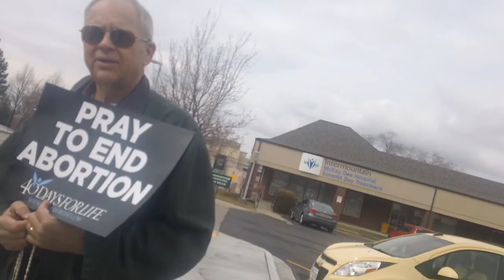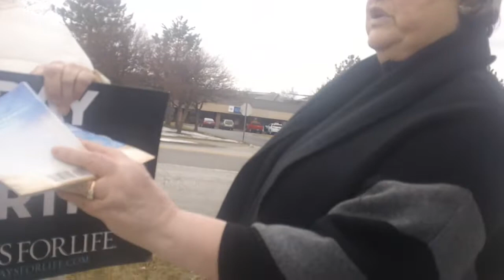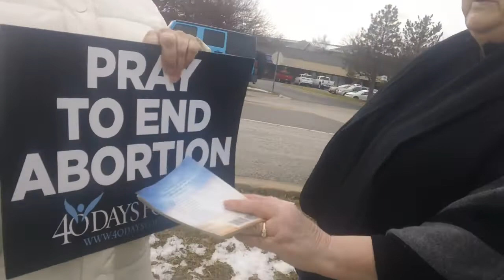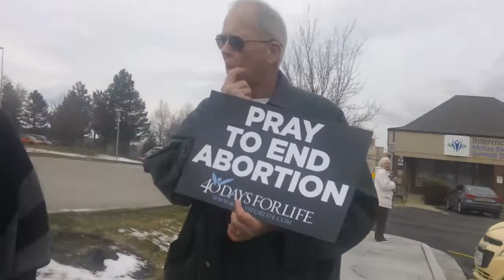FAKE PRO-LIFE ACTIVIST still supporting PRO CHOICE TRUMP do as i say NOT AS I DO TRUMP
Why pro-life Protestors are still supporting PRO CHOICE TRUMP, Both trump Supreme Court Judges PRO Choice ;; FAKE Prophet worshiping GOLDEN CALF WORSHOPPING want-ABE ZION KING TRUMP